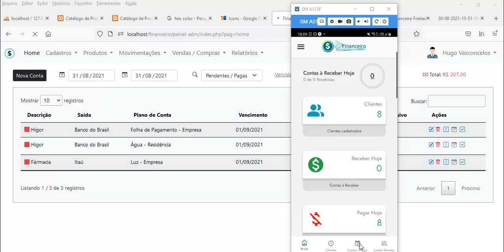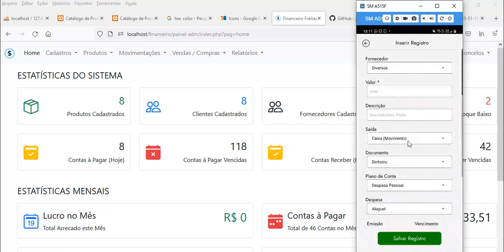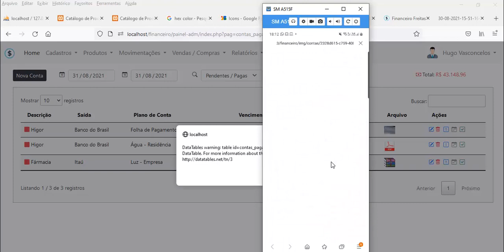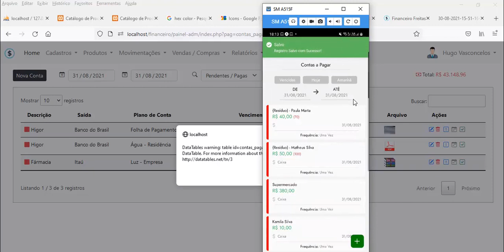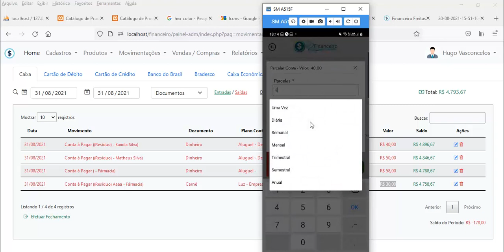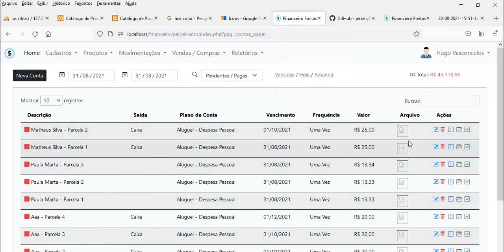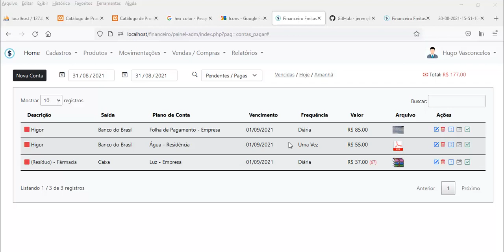Aplicativo de Contas - Contas a pagar - Aula 01- Introdução ao Curso